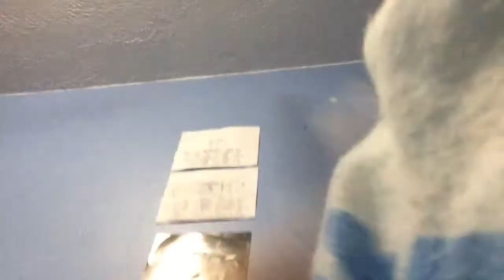Stop cancelling people plus message for Alex